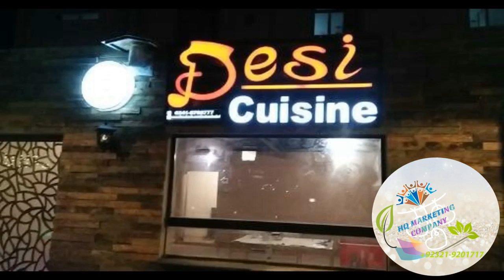3D Signs Foo Squad Faisalabad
Our Work In Marketing Is :-
 3D Signs
 Digital Pena Flex
 Road Signs
 Shops Boards
 Back lit Vinyl Boards
 One Way Vision Printing
 Reflector Road Sings Boards
 Event Management
 Roads Streamer
 Float Activity
 Hoarding
 Wall Painting
 Event Broushers and Publicity Materials
 Unit Cartons  (Pharmaceuticals)
 Leaf  lets (Pharmaceuticals)
 Labels (Pharmaceuticals)
 Insert Card
 Barcodes
 Shipping Marks
 Digital Revolving Photo Lamp
 Mug Printing
 Magic Mug Printing
 T-Shirt with Printing
 PVC CARDS, STUDENT CARDS,
 Service Cards Printing
 Ball Point with printing
 Laser Cutting
 Cladding Sheet
 Canton Glass